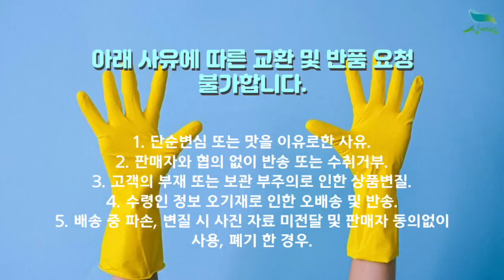[신바람 농산물 협력농가 판매상품 1533-5930]고당도 제스프리 골드키위 1.7kg~3kg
[신바람 농산물 협력업체 판매상품 - 고당도 제스프리 골드키위 1.7kg~3kg]

1) 제스프리 골드키위 1.68kg/특대/12과/134~145g 29,000원 무료배송
2) 제스프리 골드키위 1.98kg/점보/12과/155~175g 35,000원 무료배송
3) 제스프리 골드키위 2.52kg/특대/18과/134~145g 39,000원 무료배송
4) 제스프리 골드키위 2.97kg/점보/18과/155~175g 43,000원 무료배송

제스프리 골드키위는 세계적으로 독보적인 골드키위의 선두주자입니다
비타민C가 풍부하고 달콤한 과즙을 가진 것이 특징입니다.

품목 : 골드키위
상품 구성 : 1.7~3kg
판매 시기 : 4~7월
생산 지역 : 뉴질랜드산
배송 조건 : 무료배송 / 제주, 도서산간 배송불가

1. 단순변심 또는 맛을 이유로한 사유
2. 판매자와 협의 없이 반송 또는 수취거부
3. 고객의 부재 또는 보관 부주의로 인한 상품변질
4. 수령인 정보 오기재로 인한 오배송 및 반송
5. 배송 중 파손, 변질 시 사진 자료 미전달 및 판매자 동의없이 사용, 폐기 한 경우